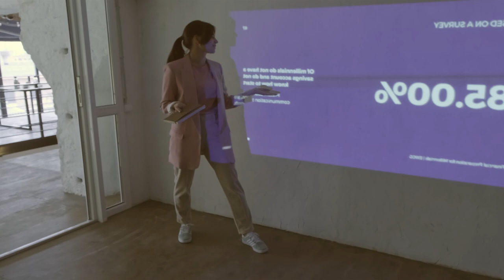NOTICIAS ULTIMA HORA 29 DE ENERO DEL 2022 hace unas horas ESTADOS UNIDOS